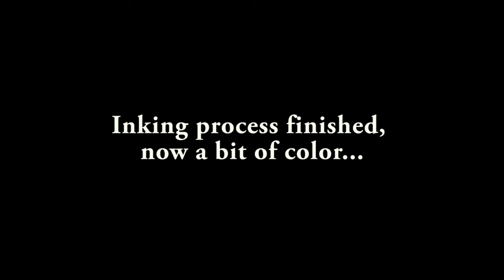Speedpainting Saw el Redcap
Proceso de creación de uno de mis personajes del juego de rol Changeling el Ensueño.